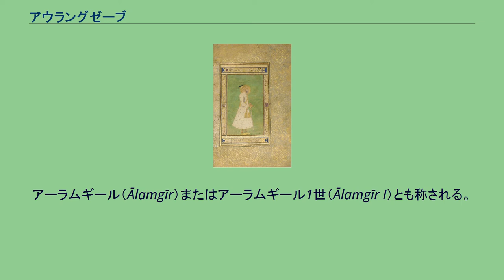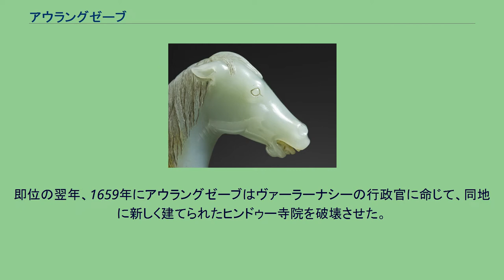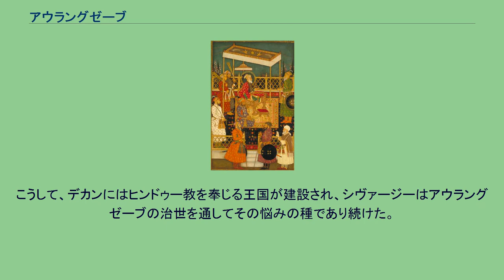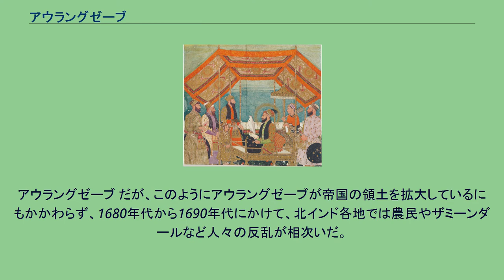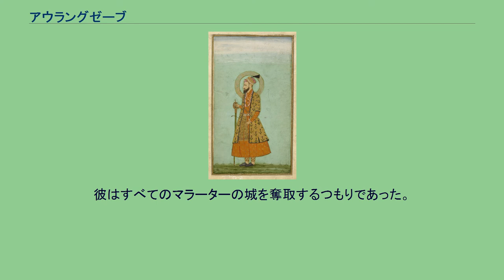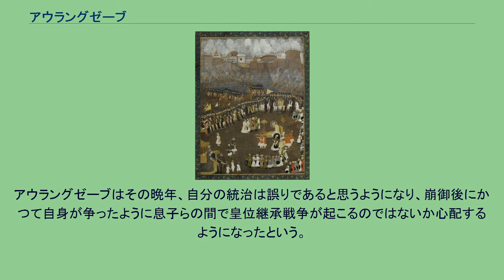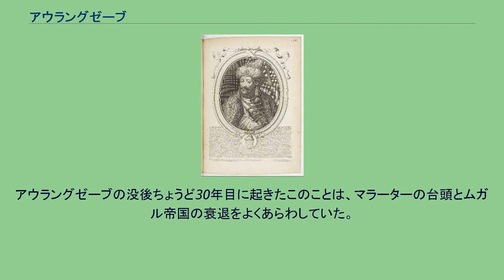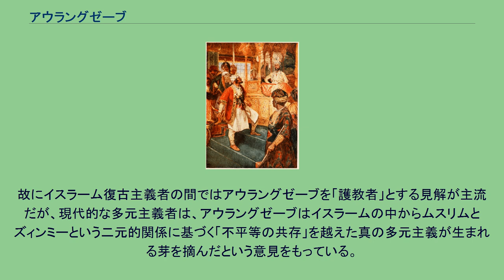アウラングゼーブ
シャー・ジャハーンの子女
アウラングゼーブ（ペルシア語: اورنگزیب‎, Aurangzēb, 1618年11月3日 - 1707年3月3日）は、北インド、ムガル帝国の第6代君主（在位：1658年 - 1707年）。
アーラムギール（Ālamgīr）またはアーラムギール1世（Ālamgīr I）とも称される。
第5代君主シャー・ジャハーンの三男。
母はムムターズ・マハル。
アウラングゼーブは若いころ、デカン地方の総督（スーバダール）として派遣され、自身の名を冠した都市アウランガーバードを拠点に、ビジャープル王国やゴールコンダ王国に対して軍事活動を展開した。
その過程でミール・ジュムラーといった優れた武将を味方に付けた。
1657年、父シャー・ジャハーンが重病に陥ると、兄ダーラー・シコー、シャー・シュジャー、弟のムラード・バフシュと皇位継承戦争で争い、1658年に帝位を継承した。
その後、兄弟3人を直接的・間接的に殺害し、父帝はアーグラ城へと幽閉した。
アウラングゼーブの治世は実に49年の長きに渡り、その治世の前半は、曾祖父アクバル以来の繁栄が続いた。
アウラングゼーブは若年から厳格なスンナ派の信者であり、ムガル帝国の宗教政策を変えて帝国をシャリーアで統治しようとしたが、その反面ではアクバル以来の融和路線に反する厳しい宗教政策によって、ラージプートなど異教徒の離反を招いた。
特にデカン地方にヒンドゥーの復興を掲げたマラーターの指導者シヴァージーの抵抗には苦慮し、長く辛酸を舐めることとなった。
1681年以降、アウラングゼーブはデカンに大挙南下し、ビジャープル王国、ゴールコンダ王国を滅ぼし、さらにはマラーター王国を南に押し返した。
だが、マラーターのゲリラ戦や重税に苦しむ諸地方の反乱、帝室における混乱といった様々な問題に悩まされ、その晩年は悲惨なものとなった。
1707年にアウラングゼーブは崩御し、その崩御までに帝国の領土は最大となったが、 彼の崩御を契機に帝国は衰退・崩壊した。
戦象に立ち向かうアウラングゼーブ（パードシャー・ナーマより） 1618年11月3日、アウラングゼーブはムガル帝国の皇子フッラム（のち皇帝シャー・ジャハーン）とその妃ムムターズ・マハルの息子として、グジャラート地方のダーホードで誕生した。
1622年、フッラムが皇帝ジャハーンギール（祖父）に反乱を起こして敗北したため、その降伏条件の一つとして、兄ダーラー・シコーとともにジャハーンギールのもとに人質として送られた。
だが、1627年10月にジャハーンギールが崩御すると、帝国の貴族アーサフ・ハーンによって解放された。
のち、1628年2月に父は「シャー・ジャハーン」として即位し、帝国の皇帝となった。
1633年6月7日、2頭の戦象の試合中を台覧中、突然一頭がアウラングゼーブの方に向かってきた。
だが、アウラングゼーブは逃げずに立ち向かい、象の額に槍を突き刺した。
象は怒り狂いアウラングゼーブの馬を牙で刺したため、彼は象と地上で戦わなくてはならなくなったが、廷臣らが助けに入り事なきを得た。
シャー・ジャハーンは彼を大層褒め、多数の褒美と「バハードゥル」の称号を与えた、と『パードシャー・ナーマ』は記している。
このことから、アウラングゼーブは幼少期より勇敢な人物であったことがわかる。
また、アウラングゼーブは若年よりイスラーム教に傾倒し、そのため彼は「ファキール」（貧者）あるいは「ダルヴィーシュ」（托鉢僧）と呼ばれるほどの熱烈なムスリムとなった（ここでのファキール、ダルヴィーシュの意味は神秘的修行者を指す）。
アウラングゼーブはアクバル以来の宗教的融和を否定したナクシュバンディー教団のシャイフ・アフマド・シルヒンディーの思想を強く受けていた。
この時期、シャー・ジャハーンはヴァーラーナシーの寺院を破壊していたし、帝国の宮廷ではイスラーム復興運動が盛んとなっていた。
一方、アウラングゼーブは全く正反対のアクバル以来の融和路線を支持する兄のダーラー・シコーと激しく対立し、彼を「カーフィル」（背教者、偶像崇拝者）とさえ呼んだ。
対立の要因はそれだけでなく、シャー・ジャハーンのダーラー・シコーに対するアウラングゼーブも嫉妬するほどの偏愛にあった。
とはいえ、シャー・ジャハーンはアウラングゼーブの才能を認め、高く評価していた。
ダーラー・シコーは時折人々に「弟たちの間で油断ならないのは、あのナマーズィー（祈りを捧げ...